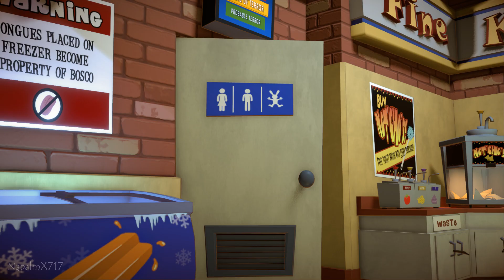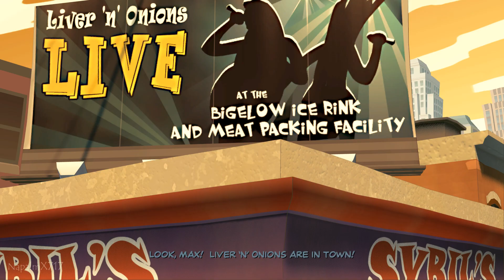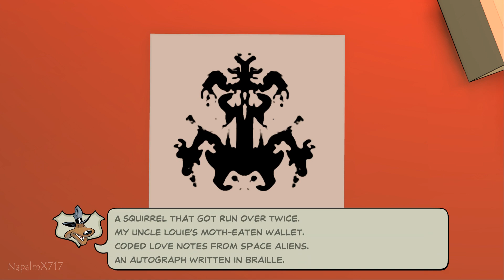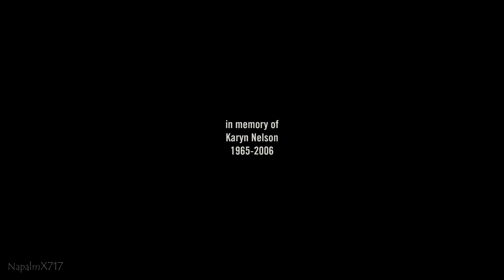Sam & Max Save the World Remastered (PC) - Episode 1: Culture Shock [Full Episode]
The Freelance Police are back, and they are looking better than ever! After playing through the first episode, I have to say that this is a GREAT remaster. Skunkape Games manages to keep the bare bones of the original game while adding some new additions that further imrpoves both story and gameplay. The game looks beautiful, especially the lighting, and the characters themselves really pop out. I'm real excited to play the rest of the episodes and am eager for the upcoming seasons.

For the Sam & Max series, I try to exhaust every dialogue option possible as well as find unique interactions that will give you special dialogue from characters. This is why my video walkthroughs are longer than other content creator's uploads.

Sam & Max Save the World Remastered (PC) - Episode 1: Culture Shock [Full Episode](Season 1)[1080p60fps][No Commentary](Full Walkthrough)